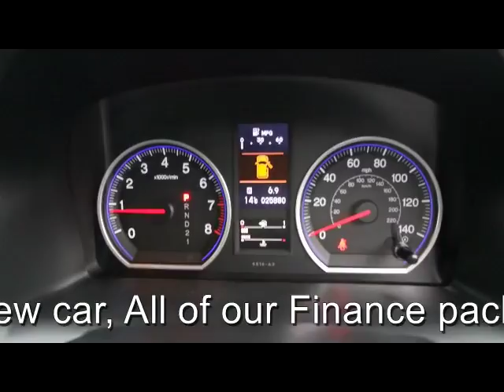HONDA CR-V 2.0 I-VTEC EX AUTOMATIC 5 DOOR ESTATE 4x4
1 OWNER, SERVICED AT 5K, 11K, 18K & 25K, FULL HEATED BLACK LEATHER, SATELLITE NAVIGATION, PANORAMIC GLASS ROOF, REVERSING CAMERA, XENONS, BLUETOOTH, F & R PARKING SENSORS, Black Full leather interior, Four wheel-drive, Satellite Navigation, Sunroof Electric (Glass), Air-Conditioning, Cruise Control, Parking Aid (Rear Parking Camera), Seats Heated (Driver/Passenger), Alarm, Alloy Wheels (18in), Computer (Driver Information System), Electric Windows (Front/Rear), In Car Entertainment (Radio/CD), Rain Sensor, Seats Electric (Driver), Telephone Equipment (Bluetooth Interface), Upholstery Leather. 5 seats, Black, THIS IS A SELF GENERATED ADVERT FROM THE VEHICLE REGISTRATION NUMBER AND GENERAL SPECIFICATION MAY DIFFER** PLEASE VISIT OUR WEBSITE TO VIEW MORE PICTURES AND WATCH A VIDEO OF THIS CAR - OVER 100 MERCEDES AND VOLKSWAGEN IN STOCK - PART EXCHANGE WELCOME - FINANCE ARRANGED - DRIVE AWAY CAR INSURANCE AVAILABLE - FREE PARTS AND LABOUR WARRANTY - FREE HPI CHECK - OPEN SEVEN DAYS A WEEK 8.30AM TO 7PM - SUNDAYS AND BANK HOLIDAYS 10AM TO 4PM - CALL OUR SOUTH EAST LONDON BRANCH ON 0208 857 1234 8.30AM TO 7PM, OPEN 7 DAYS A WEEK TRADING SINCE 1983 350 CARS IN GROUP STOCK 4 BRANCHES IN THE SOUTH EAST, £14,990 p/x welcome